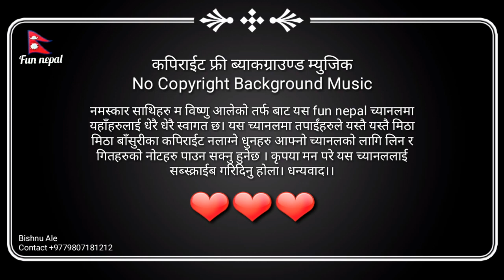No Copyright Music// सुमधुर बाँसुरीको धुन// Bishnu Ale// Flute Music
no copyright music // background music// सुमधुर बाँसुरीको धुन// bishnu ale// flute music